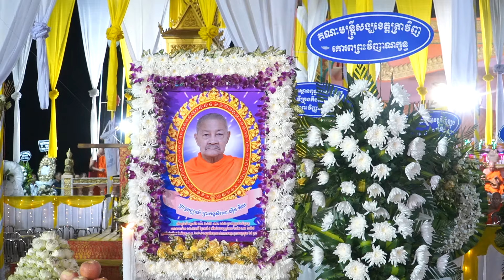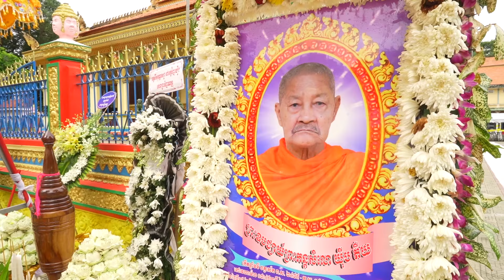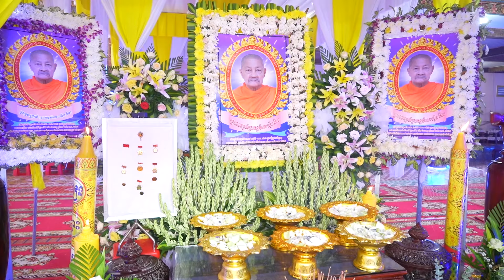បុណ្យអនិច្ចធម្មព្រះឧបជ្ឈាយ៍ កន្តសិលោ យ៉ិបតឺយ ភាគ ៧